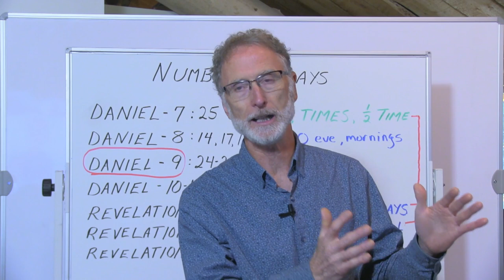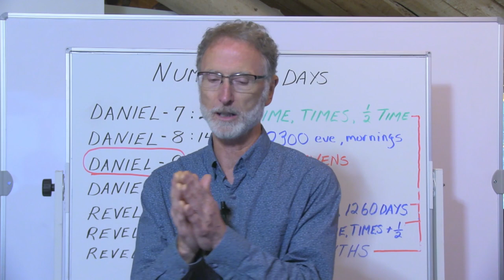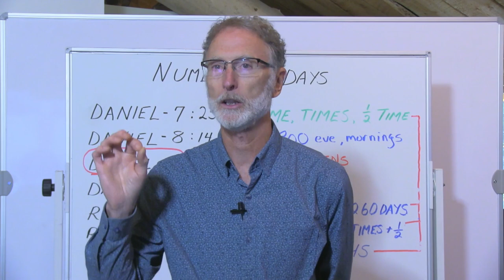Restoration of the Original Calendar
Have you noticed that the creation calendar in Genesis and the end time timelines in Daniel and Revelation are on a 30-day month, 360-day year calendar? How can we make sense of the original calendar in our 29.5-day month, 365-day year world?

This is an excerpt from the full teaching show in the last 30 seconds of this video.